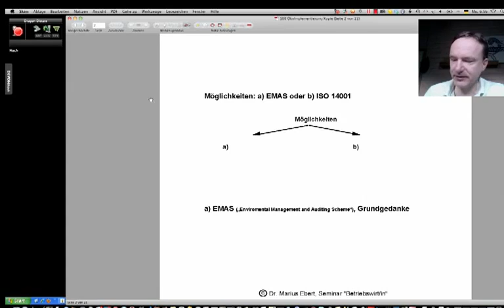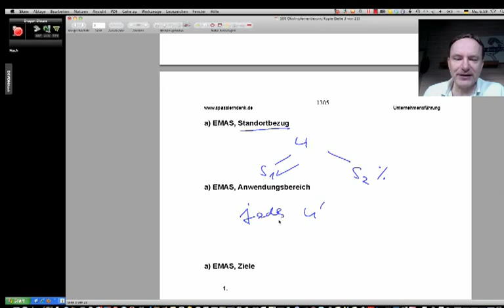EMAS, Teil 1, Ökologiemanagement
Beispiele:
• Betriebswirt
• Technischer Betriebswirt
• Technischer Fachwirt
• Industriefachwirt
• Wirtschaftsfachwirt
• Handelsfachwirt
• Personalfachkaufmann
• Industriemeister
• Küchenmeister
• Restaurantmeister
• Hotelmeister
• Abwassermeister
• Wassermeister

Hallo, herzlich willkommen. Mein Name ist Marius Ebert. Und wir beginnen eine kleine Videoserie über Ökologiemanagement. Und wenn ein Unternehmen ein Ökologiemanagement einführen will, dann hat es zwei Orientierungsmöglichkeiten:
• einmal EMAS,
• und ISO.
Also erste Möglichkeit EMAS, was das bedeutet schauen wir gleich, und das zweite ISO, ISO 14001 und die folgenden, um es konkret zu formulieren.
Was ist EMAS (EMAS, Teil 1, Ökologiemanagement)
Also was ist EMAS? – EMAS ist ein Akronym, also eine Abkürzung, die sich aus Anfangsbuchstaben zusammensetzt: Environmental Management and Auditing Scheme. Oder auch: EU-Öko-Audit-Verordnung. EU-Öko-Audit-Verordnung und EMAS ist genau das gleiche.
Der Grundgedanke: Es ist eine freiwillige Umweltprüfung. Eine freiwillige Umweltprüfung, obwohl das Wort Verordnung eigentlich hinweist hier auf ein europäisches Gesetz. Kann ein Unternehmen EMAS machen, bekommt dann eine Validierung, so heißt das dann oder nicht. Man kann sich dem freiwillig unterziehen oder es auch lassen. Und es sind gewisse Anreize geschaffen worden im Rahmen der EU hier, da kommt es ja her, EU ist also eine europäische Ausrichtung hier, EU-Öko-Audit-Verordnung, das zu machen. Es sind Anreize geschaffen, die wir uns gleich anschauen werden.
Bezug und Anwendungsbereich (1 EMAS, Teil 1, Ökologiemanagement)
Aber zunächst noch ein paar wichtig grundsätzliche Dinge:
EMAS ist standortbezogen, nicht unternehmensbezogen, das bedeutet: Ein Unternehmen kann einen Standort S1 haben, und der hat EMAS, und es kann Standort S2 haben, und der hat EMAS nicht. Also standortbezogen, nicht unternehmensbezogen. Das ist wichtig, wenn das Unternehmen das nachher im Rahmen der PR-Arbeit verwendet.  Das ist also pro Standort und nicht pro Unternehmen.
Anwendungsbereich: Jedes Unternehmen, wenn ich das richtig verstanden habe, könnte theoretisch und auch praktisch ein privater Haushalt es sogar machen. Mir ist kein einziger bekannt. Ich hab auch noch nichts darüber gelesen. Aber definitiv jedes Unternehmen. Es gibt hier keine Einschränkung irgendwie branchenbezogen oder irgendwas in der Richtung. Jedes, also jeder.
Ziele von EMAS (EMAS, Teil 1, Ökologiemanagement)
Was sind die Ziele von EMAS?
• Einmal ein systematisches Umweltmanagement. Was heißt systematisch? Systematisch heißt: nicht zufällig. Sondern systematisch heißt Checklisten, Verantwortlichkeiten, Kontrolle. Nicht zufällig. Also nicht zufällig, der eine Mitarbeiter trennt an der Stelle den Müll, und der andere Mitarbeiter macht es wieder nicht, sondern an dieser Stelle gibt es eine Checkliste, gibt es eine Arbeitsanweisung, gibt es ein Verantwortlichkeit und gibt es eine Kontrolle. Das ist systematisch.
• Dann: Bewertung und Verbesserung. Das heißt: Die Umweltleistungen werden bewertet. Controlling gibt es hier, Kennzahlen gibt es hier, und man verbessert dann diese Kennzahl. Also man wendet das, was man in der Betriebswirtschaftslehre schon seit ewigen Zeiten macht, nämlich Messen über Zahlen, und dann die Zahlen verbessern, wendet man hier an.
• Dann: Gezielte PR. EMAS gestattet verschiedene Möglichkeiten einer gezielten Öffentlichkeitsarbeit, zum Beispiel gibt es ein EMAS-Logo, das werden wir uns noch anschauen, die Möglichkeit also, und auch der Anreiz für das Unternehmen, nach außen hin zu transportieren, zu seinen Kunden: Wir leben den Umweltschutzgedanken. Gezielte PR.
• Und: Einbeziehung der Mitarbeiter. Auch das ist ein sehr wichtiger Aspekt, der sich übrigens auch in der ISO findet, dass die Mitarbeiter einbezogen werden, denn die Mitarbeiter sind im operativen Geschäft...